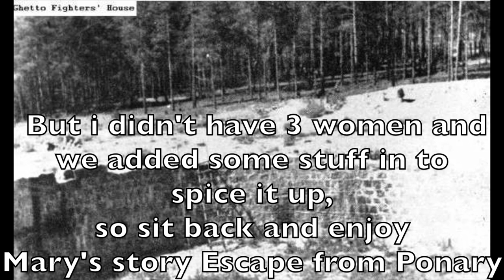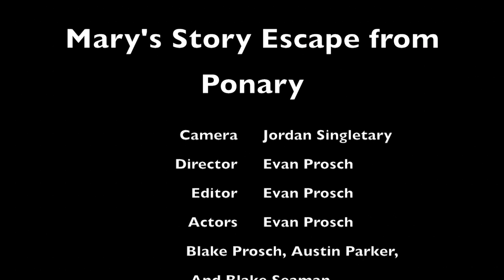Mary's Story Escape from Ponary reenactment